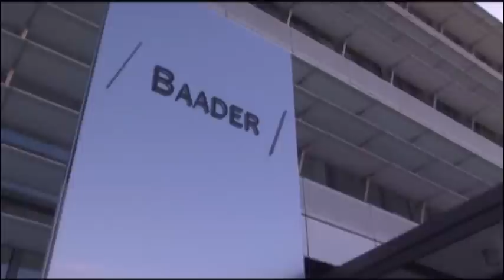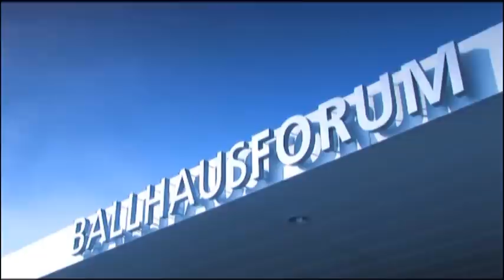Imagefilm Stadt Unterschleißheim 2006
Unterschleißheim liegt am nördlichen Rand des Landkreises München. Das Stadtgebiet umfasst 1.439 ha und ist Luftlinie nur 15 km vom Zentrum Münchens entfernt.
Tradition und Innovation wurde hier erfolgreich kombiniert. Das Miteinander innovativer Betriebe und des traditionellen Gewerbes zeichnet den Standort aus. Gerade diese Unterschiedlichkeit führt zu einer vielfältigen und gesunden Wirtschaftsstruktur, aus der sich vielfältige Möglichkeiten der Zusammenarbeit auf örtlicher und regionaler Ebene ergeben.